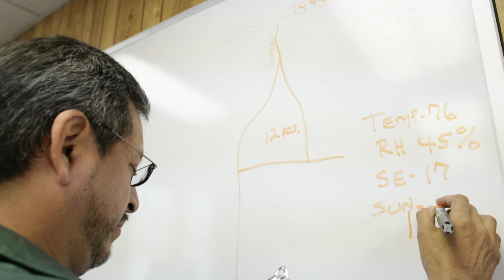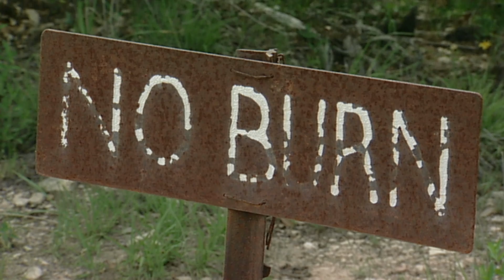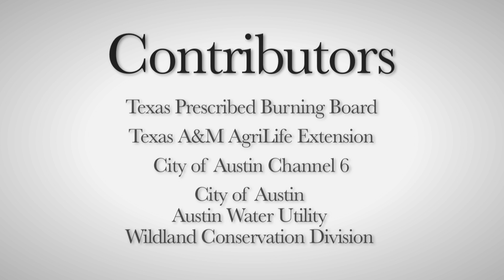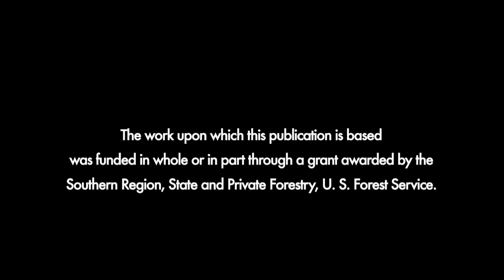A Land in Balance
Texas and Oklahoma use prescribed burning - the planned and deliberate application of fire as a land management tool - for many reasons.
Prescribed fire is good for:
• many different types of landscapes and vegetation
• improved water shed function
• diversity of plants and trees
• wildlife habitat
• rangeland management
• endangered species management
• removal of litter, dead debris, brush, fallen trees - understory removal
• reduction in available fuel for large, intense, rapidly-spreading wildfires
• soil nutrients
• carbon storage
Prescribed fire is good for people too. It takes everyone working together - first responders, local and state officials, and landowners - to keep our landscapes healthy and our citizens and communities safe.